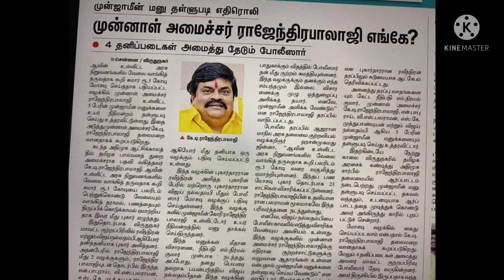விரைவில் ராஜேந்திர பாலாஜி கைது? காணாமல் தலைமறைவான முன்னாள் அமைச்சரை பிடிக்க தனிப்படை